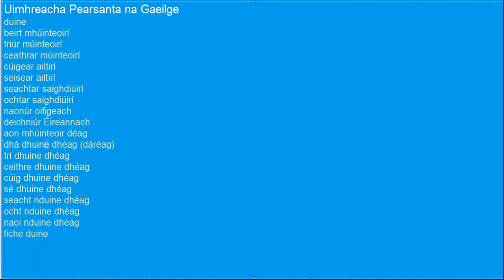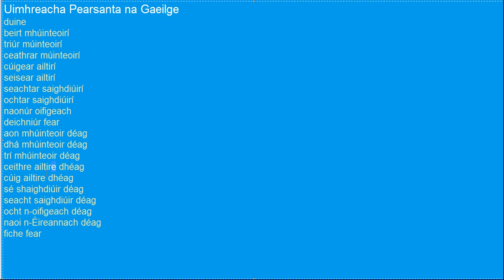Uimhreacha Pearsanta na Gaeilge | Gramadach na Gaeilge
Má tá ainmfhocal neamhrialta á chomhaireamh agat, ná cur seimhiú ar an aidiacht.
(msh: bliain, seachtaine, uair, etc.)